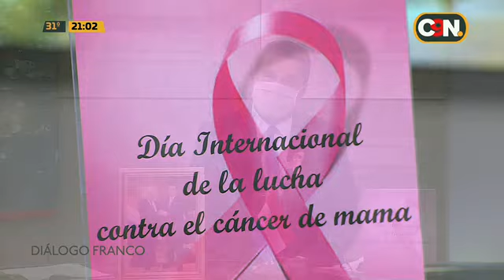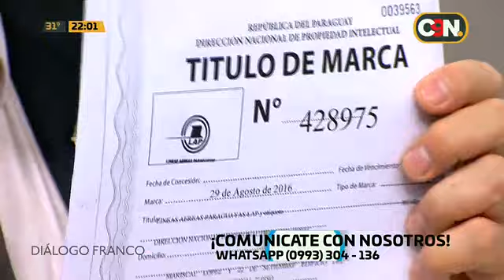Dialogo Franco: Programa del 19 de Octubre del 2020